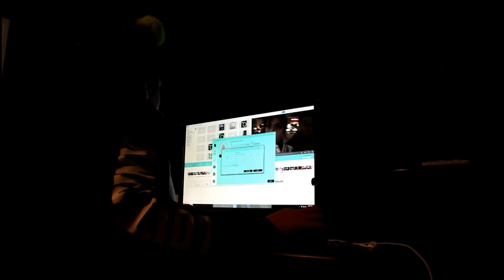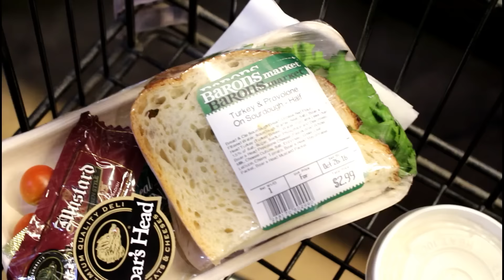A Day In The Life Of A Teen Mom! (Stay at home)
What camera do i use? Canon Rebel T5i
What program do you use to edit? Windows Movie Maker